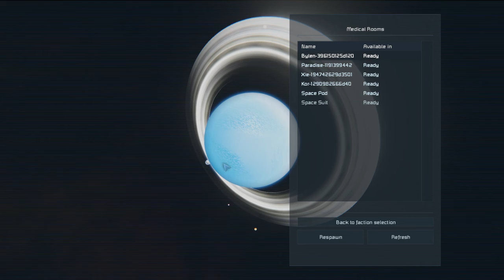Super Hardcore Survival 001 - Paranoid! [Space Engineers]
Snow is back in space, and it's going about as well as usual!  Join us for a super hardcore survival series where everything is designed to hurt.